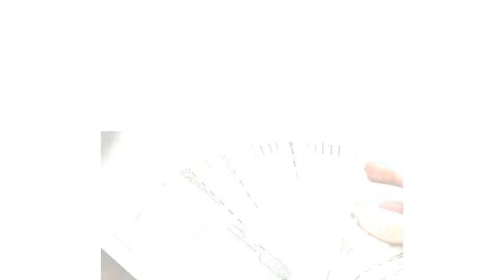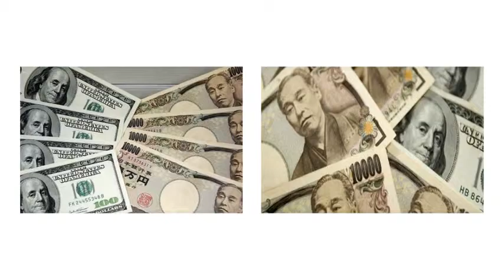Đồng Yên Nhật dự báo có thể tăng 16% từ năm 2014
Hai hãng Mitsubishi UFJ Morgan Stanley Securities Company và Westpac Banking Corp dự báo đồng Yên Nhật Bản có thể sẽ tăng giá trở lại trong năm 2014 sau khi giảm mạnh vào năm ngoái, đe dọa đến nỗ lực vực dậy nền kinh tế của Thủ tướng Shinzo Abe.

2. Chat facebook với Shop theo link sau
3. Đặt Hàng online tại